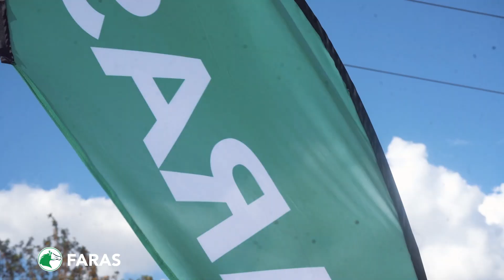𝐃𝐫𝐢𝐯𝐢𝐧𝐠 𝐩𝐞𝐚𝐜𝐞 𝐟𝐨𝐫𝐰𝐚𝐫𝐝!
Faras Cab Kenya is more than just a ride-hailing service. We're committed to giving back to the community. Our sponsorship of the Kamukunji Peace Tournament is a testament to our dedication to promoting peace and sportsmanship.
Congratulations to the finalists, with Ksh 500,000 awarded to our top three teams! Together, we're building a stronger, more peaceful Kamukunji.
Download the Faras App from Google Play or App Store: